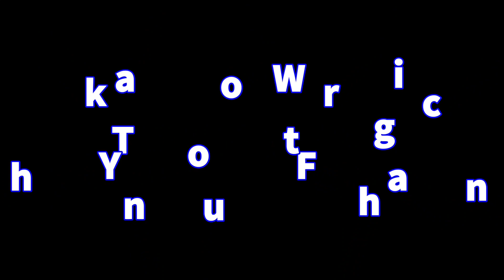Jrai Adoh Plei Ayon Plei Gong​ | ROMAS PYIK Wt ROMAM YURT | jrai Cambodia Part2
Jrai Cambodia
Jrai Traditional
toloi adoh jrai cambodia
jrai adoh
jrai
jarai
jrai adoh youtube
jrai adoh video
adoh jrai ta
jrai sa thay
jrai tong cheng
jarai music
jarai song
jrai song
toloi adoh
toloi ayin ayon
toloi atao
jrai adoh pleiku
jarai ratanakiri
ចារ៉ាយ
ប្រពៃណីចារ៉ាយ